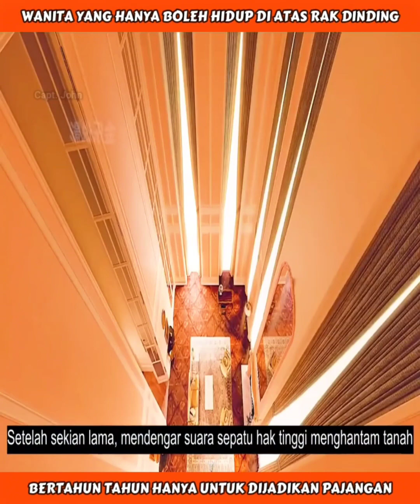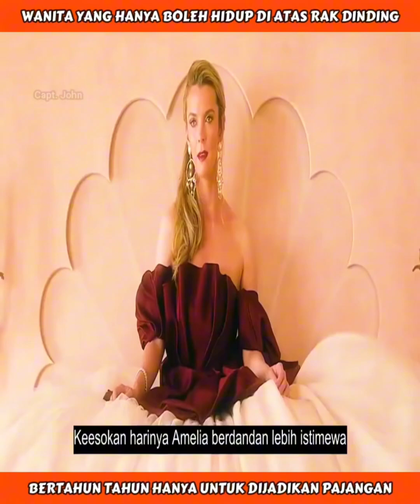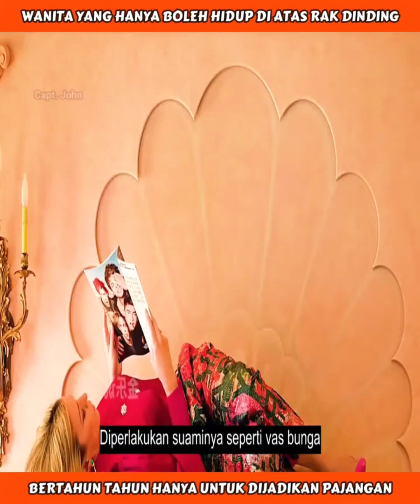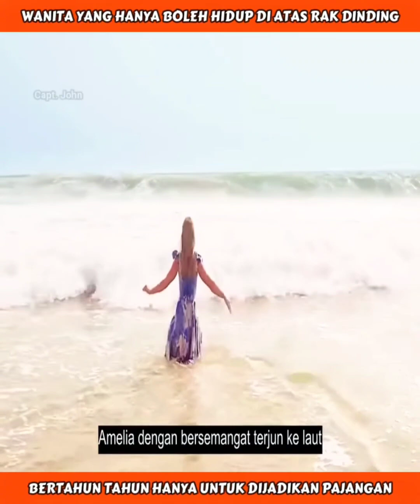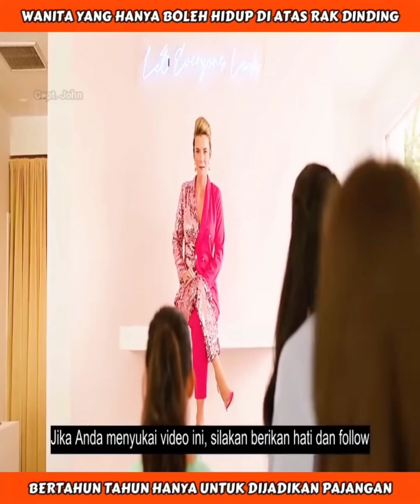Wanita ini hanya boleh hidup diatas rak dinding bertahun bertahun hanya untuk dijadikan pajangan